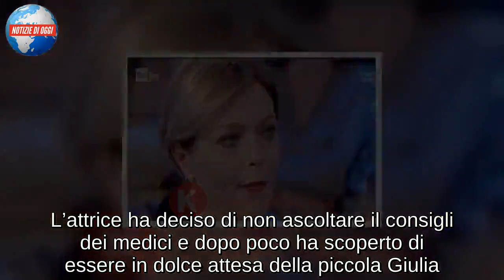‘Le è esplosa la tiroide…’ Caterina Balivo, il dramma in diretta: ecco cosa è successo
Una delle attrici più famose del cinema italiano si è raccontata a cuore aperto nel salotto di Caterina Balivo
Per la prima volta, Vittoria Belvedere ha svelato il dramma vissuto tanti anni fa. Ecco cosa ha detto la conduttrice nel salotto di ‘Vieni da Me’.

Il dramma di Vittoria Belvedere a Vieni da Me
Vittoria Belvedere è una delle attrici più famose del panorama televisivo. Nel corso della sua lunga carriera da attrice ha interpretato diversi ruoli di grande successo. Ospite di ‘Vieni Da me’, programma di RAI Uno condotto da Caterina Balivo, l’attrice ha parlato del dramma vissuto qualche anno fa.

L’attrice ha vissuto un difficile momento della sua vita quando era incinta del secondo figlio. Vittoria si è ammalata quando ha scoperto di essere ipertiroidea: mangiava tanto ma senza ingrassare. Inoltre, l’ex conduttrice del Festival di Sanremo del 2002 ha confessati di aver anche un’altra patologia: il morbo di Basedow, ossia una patologia che provoca la fuoriuscirà del bulbo oculare.
Il momento più difficile dopo la nascita del suo primo figlio: Lorenzo
Nel salotto di Caterina Balivo, l’attrice ha parlato del momento più difficile della sua vita. Dopo la nascita del suo primo figlio- Lorenzo- i medici le hanno proibito di avere altri bambini.

L’attrice ha deciso di non ascoltare il consigli dei medici e dopo poco ha scoperto di essere in dolce attesa della piccola Giulia. Tuttavia, mentre era sul set è accaduto qualcosa che ha cambiato per sempre la vita dell’attrice. Vittoria Belvedere ha spiegato cosa è successo:

“Poco dopo però, mentre ero su

l set, la tiroide mi è esplosa. Il collo non c’era praticamente più, ero sfigurata e stavo molto male, ero nervosa. Mi hanno operata d’urgenza, oggi vivo sostituendo la tiroide”.

L’attrice ha affrontato con forza e coraggio questo difficile momento e ha dovuto sottoporsi urgentemente ad un operazione per la sostituzione della tiroide. Sicuramente l’attrice troverà presto la forza necessaria per rinascere.